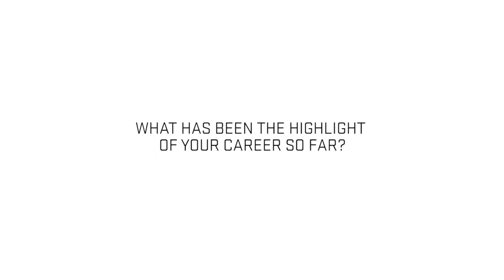A moment with Ted-Jan Bloemen - Team Canada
Get to know Team Canada's Ted-Jan Bloemen.